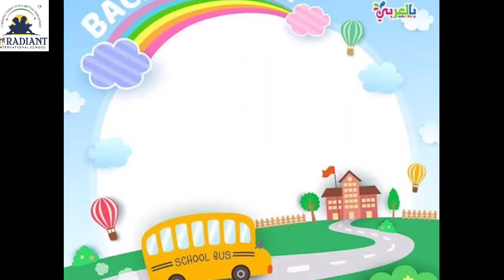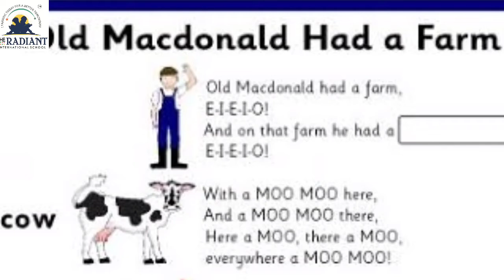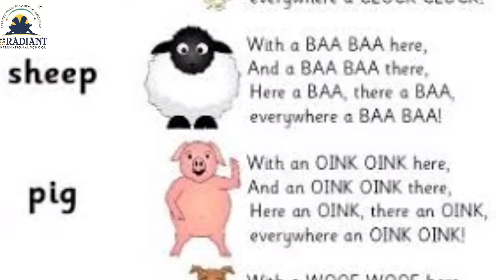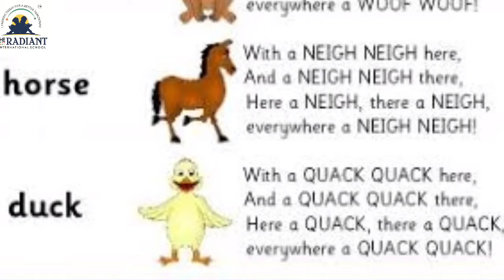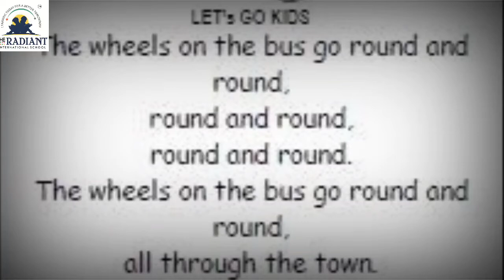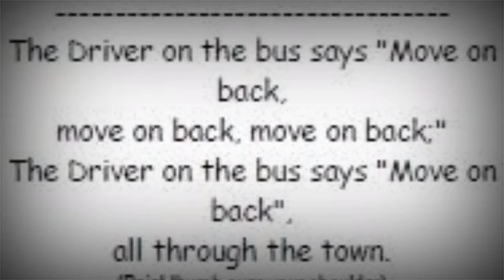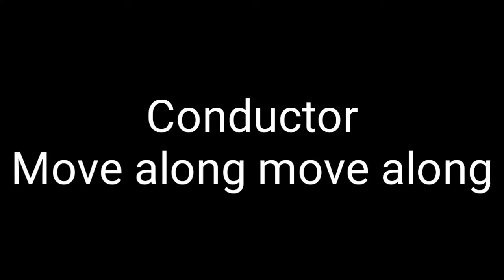Guj med std 5th Sub Eng Unit 3 part 31